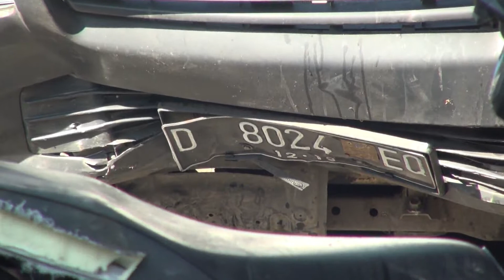SOPIR BAR TERBUKA KEHILANGAN KENDALI,5 MONTOR DAN 3 MOBIL HANCUR TERTABRAK